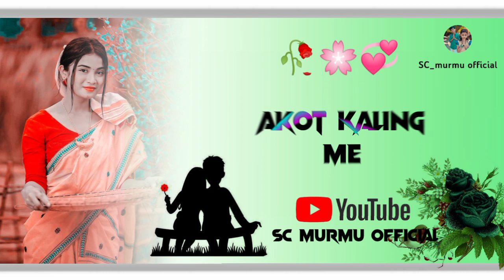new santali love🥀💞✨ whatsapp status video song 2023 ll#sc_murmu official santali_status_video ll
A SangatSantali Song ll A Sangat Santali Status Video

🙏🔹Status Video🔹🙏
santali whatsapp status video,santali status video,new santali
status video
2022,santali status,santali status video 2022,new santali status
video,santali
whatsapp status video 2022,santali whatsapp status,new
santali video
2022,new santali whatsapp status video,new santali 4k status
2022,santali 4k status video 2022,santali sad status video,new
santali
whatsapp status video 2022,santali love status video,new
santali video
2021,santali video status
Santali Status Video | New Santali 4k Whatsapp Status 2022

💞🔹Dular johar🔸🙏🙏

STATUS VIDEO JUDI PE KUSI AA KANA TOBE CHANNEL

🔸▫️▫️▫️Don't Forget to:✈️
                          000
                       00000
00
Support me All
🔻 Search status ✈️
Santali status video 2022
Santali status song
Santali status video
Santali status
new Santali whatsapp status video New Santali romantic status
New Santali whatsapp song status
Santali ringtone 2022
Santali tone 2022
Santali ingtone status video 2022
Santali superhit song 2022 Santali caller tone 2022
New Panjabi song. 2022 New Santali romantic status 2022
New sauth song 2022 Santali romantic songs 2022
New Santali love 2022 song Santali whatsapp status video 2022
New Telugu song 2022
New Santali whatsapp status video 2022
Santali hit song 2022 Santali old hit song
Santali album 2022 song
Santali attitude status video 2022
Old Santali status video 2022
New Santali love status 2022 New Santali whatsapp status 2022
New Santali romantic status 2022 New Santali whatsapp status
video 2022
New Santali romantic status video 2022 Santali whatsapp
Old Santali whatsapp status video 2022 New Santali romantic
ringtone 2022new santalı vide0 2022
🔻❣️Tags❣️🔻
santaliromantic_ status
New_Santali _Ringtone_Status
New_Santali _Status_Video_2022